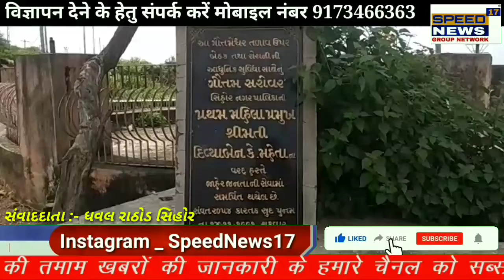SPEEDNEWS17 ભાવનગર સિહોરમાં ગત મોડી રાત્રે પડેલા વરસાદ ને કારણે ગૌતમેશ્વર તળાવની સપાટી ૨૬ ફ્રુટ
ભાવનગર સિહોરમાં ગત મોડી રાત્રે પડેલા વરસાદ ને કારણે ગૌતમેશ્વર તળાવની સપાટી ૨૬ ફ્રુટ પહોંચવા આવ્યું છે.અને ડેમ ૨૭.૫ ફુટે અવરફલો થાય છે. વરસાદ ના પાણીના લિધે ગૌતમેશ્વર તળાવમાં પાણીની આવક થતા ડેમના દરવાજા માંથી પાણી નિકળતું જોવા મળી રહ્યું છે

ધવલ રાઠોડ શિહોર